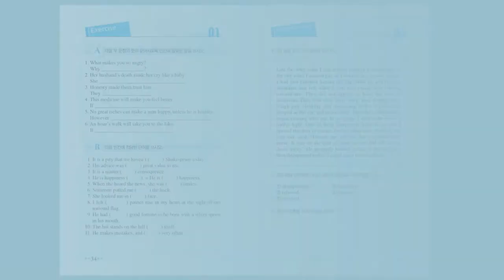단원구성 및 개요 - 성문 영어 구문 100